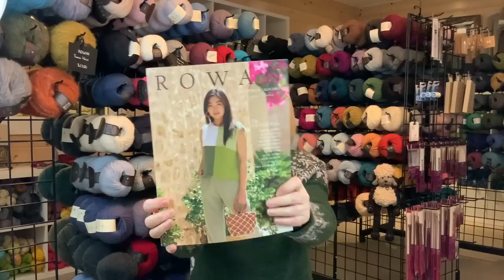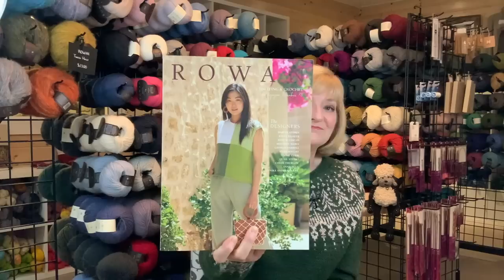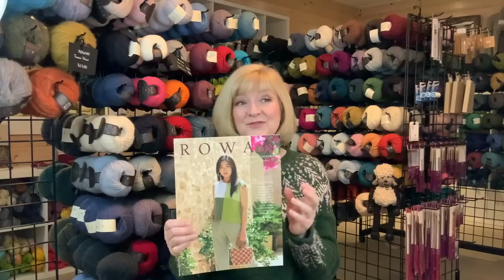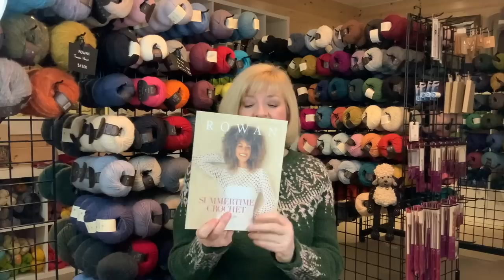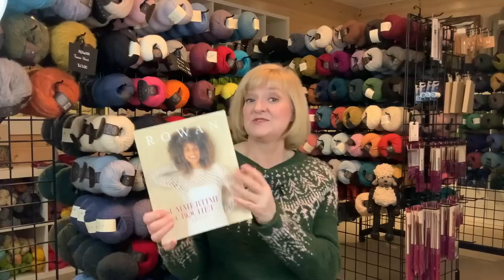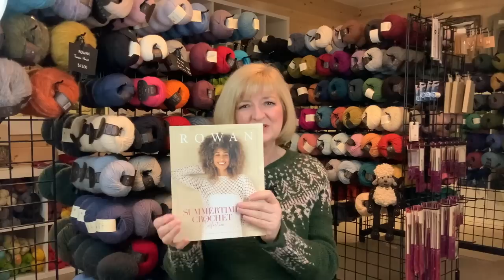A Love Note, Let's Talk About Yokes - Ep. 116 Fleece & Harmony Knitting and Crochet Podcast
In Episode 116, we talk about an absolutely gorgeous Love Note knit by Simone - We are in love! Getting ready to do the sleeves for Maja, meet Simeon the frog, and get ready for summer with Rowan spring and summer '23 - in knit and crochet. Yes, there is a slide show.

One link to see all of the products we talk about in Episode 116:

Music in The Harmony Part: A Song Worth Singing by Patrick Ussher

Music in the Magazine 73 slide show: Dreaming about Summer by Rotem Cinamon

Music in the Summertime Crochet slide show: All in your Stride - ABE

CHAPTERS
Intro 0:00
Farm Update 2:10
Betsy and Kim 9:30
Finished Object - Cold Pale Moon 23:18
Works in Progress 32:25
Shop Update 57:19
Rowan Magazine 73
Summertime Crochet 1:03:44
Back in Stock 1:07:02
PEI Fibre Festival Update 1:15:10
The Harmony Part  1:21:26

We also love your comments and answer every single one! Keep them coming!

This podcast is recorded on our sheep farm in Prince Edward Island. We spin our own Fleece & Harmony brand of yarn and knit A LOT. We use Belfast Mini Mills equipment. We are also a Rowan Flagship Retailer.